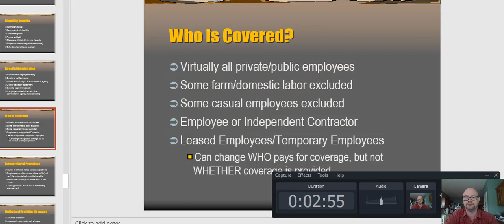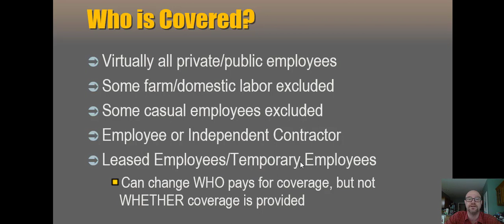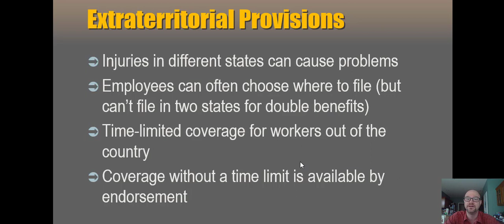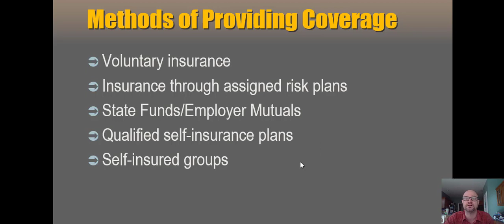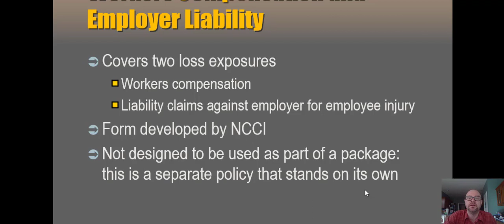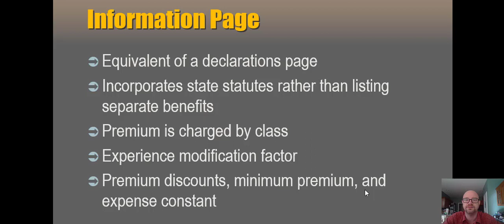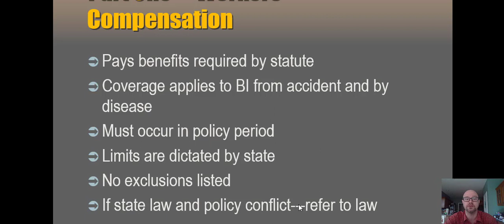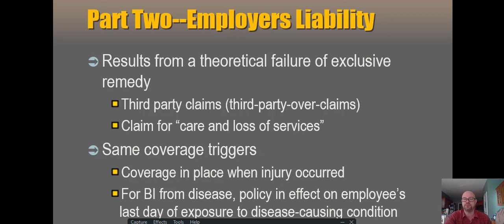RMI 378 WCEL Lecture 2